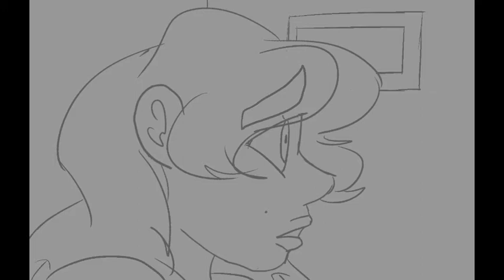Fight for Me (Reprise) Animatic - Bloody Roses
Fight for Me (Reprise) © Heathers the Musical and its original writers and creators.

An animatic using characters Godwin Ellis and May (Queenie) made by my friends Seki and May respectively using a deleted track from Heathers the Musical.